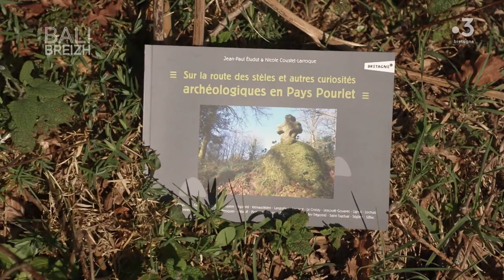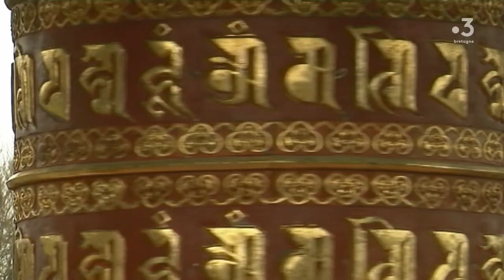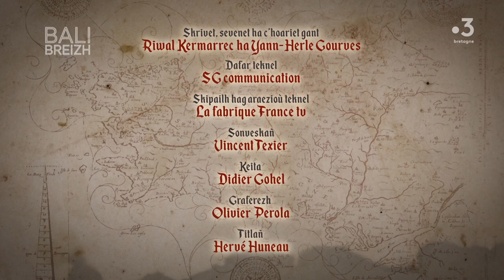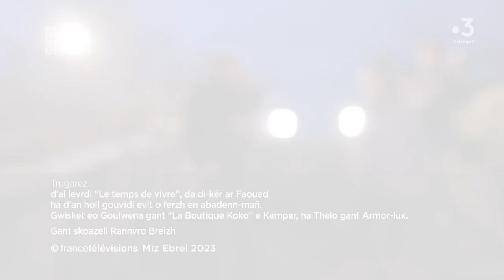Bali Breizh e Bro ar roue Morvan - Bali Breizh dans le pays du roi Morvan 1/4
Bro ar roue Morvan eo anvet hiziv, a c’haoliad war eskoptioù kozh Gwened ha Kerne. Eno e pourmeno Bali Breizh er peder abadenn da zont.

Il se fait appeler aujourd’hui Pays du Roi Morvan, à cheval sur les anciens évêchés de Cornouaille et de Vannes. C’est dans ce pays que déambulera Bali Breizh dans les quatre prochaines émissions.

Profil : @france3bretagne